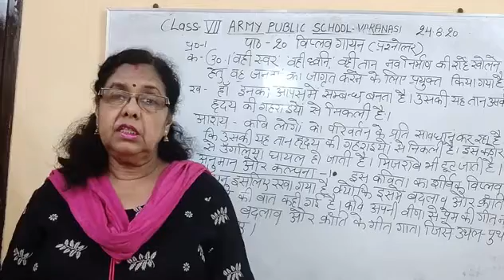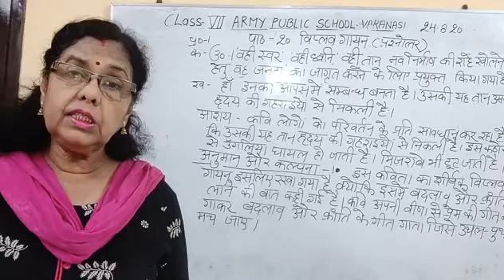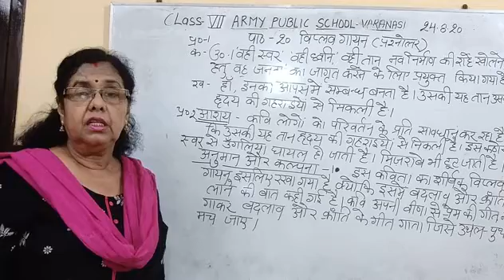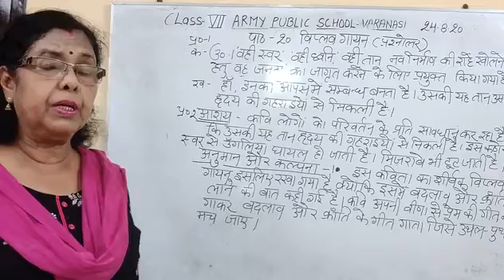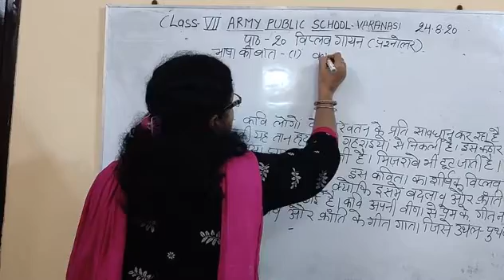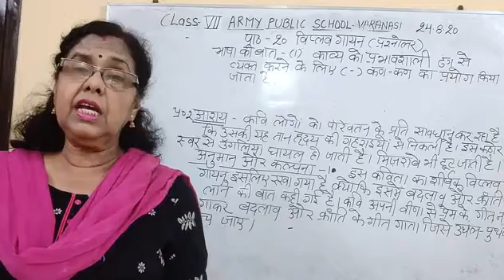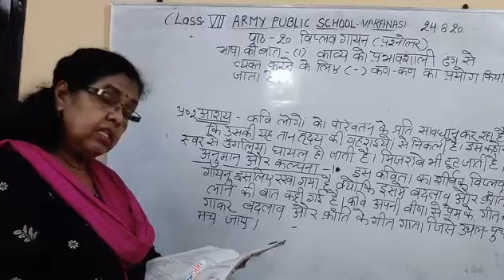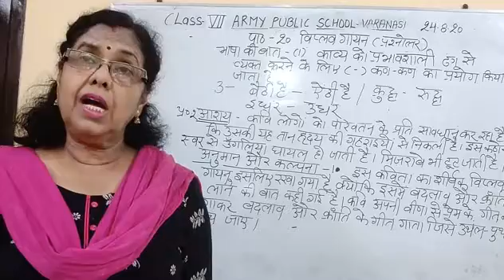Class VII Hindi 24-08-2020 by Dr. Saroj Mishra Part 2